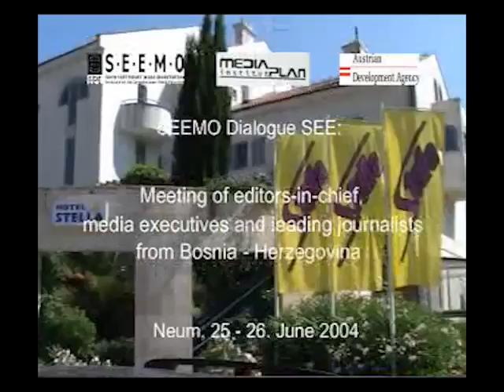SEEMO Dialogue SEE, Neum, 2004, Oliver Vujovic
SEEMO Dialogue Conference with Editors in Chief, Media Executives and Leading Journalists from Bosnia-Herzegovina.
Neum, 25-26 June 2004